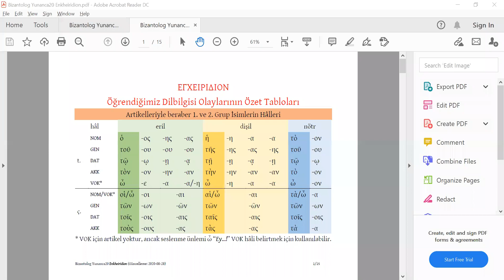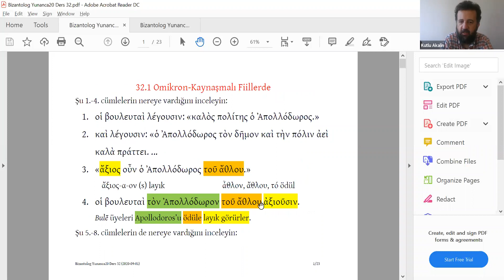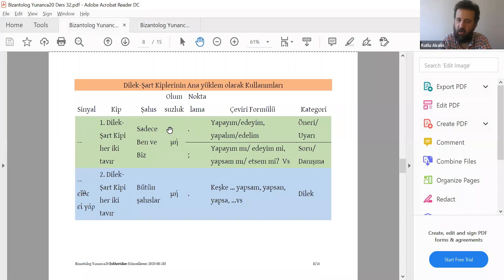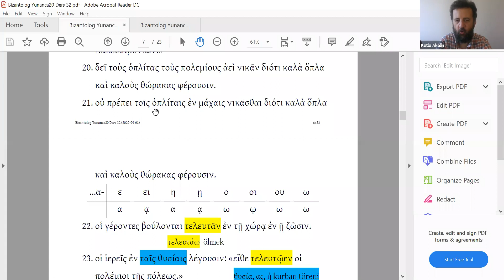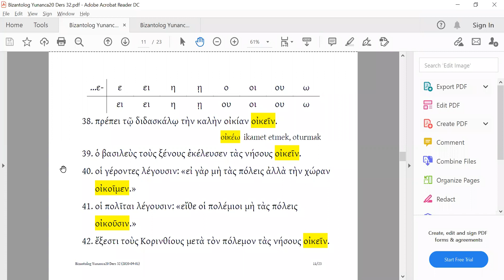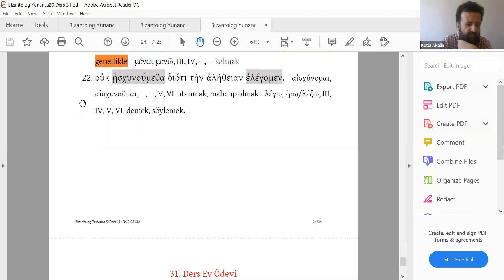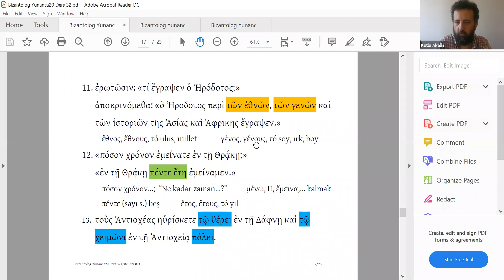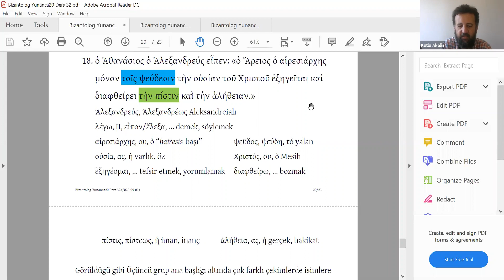32 Ders Video Bizantolog Klasik Yunanca Yaz Okulu - Dr. Kutlu Akalın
Bizantolog Klasik Yunanca Yaz Okulu 2020 derslerini Youtube kanalımız üzerinden takip edebilir, sorularınızı yorum olarak yazabilirsiniz. Ayrıca ders materyallerine aşağıdaki linkten ulaşabilirsiniz:

Ders İçeriği:
Omikron-kaynaşmalı fiiller (contract verbs with Omicron); bu fiillerin haber kipinde geniş/ şimdiki ve devamlı/ tekrarlı geçmiş zaman ve mastar çekimleri; 3. grup isimlere devam